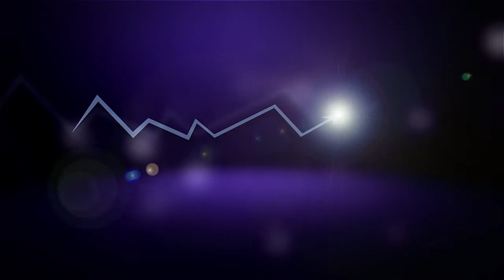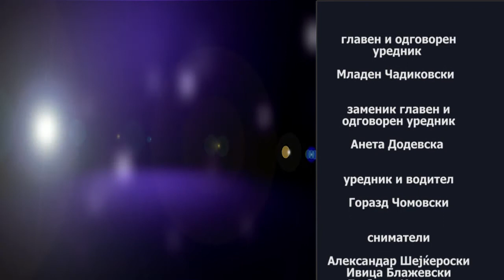Фактор магазин - 31.10.2017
Македонија доби нова локална самоуправа, некои општини со големи долгови и замрзнати сметки, но со амбициозни ветувања и мегаломански проекти. Дали ревизиите ќе ја утврдат големината на јавниот, но и скриен долг. Каква е иднината на проектот „Скопје 2014“? Што оставија градоначаниците што заминуваат по два или три мандати? Како ќе изгледа Скопје, без Панорамското тркало.